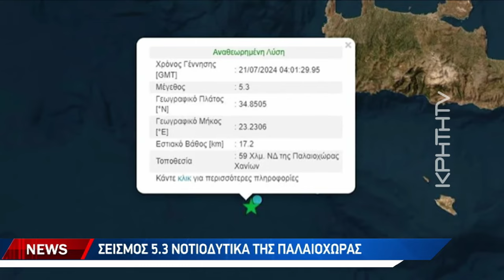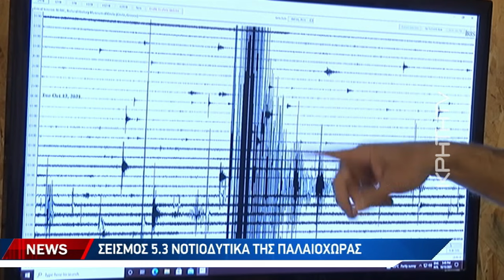Σεισμός 5,3 νοτιοδυτικά της Παλαιόχωρας